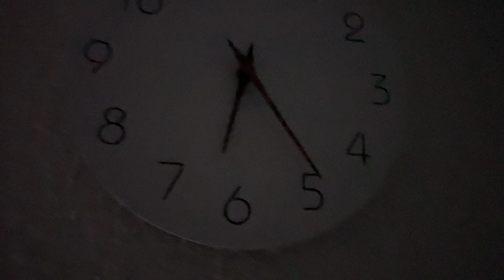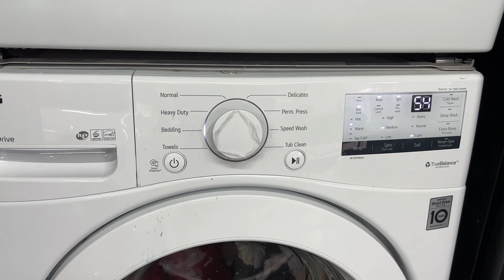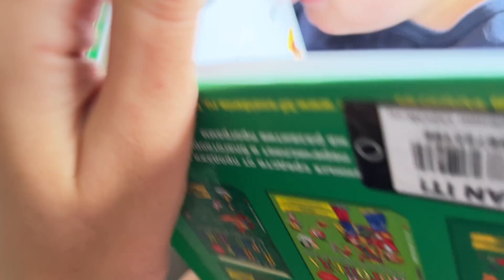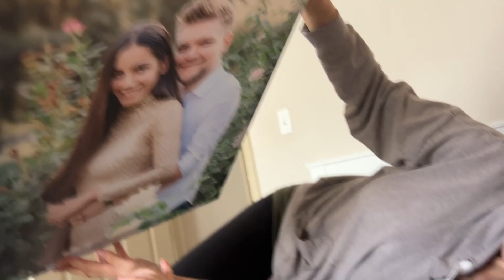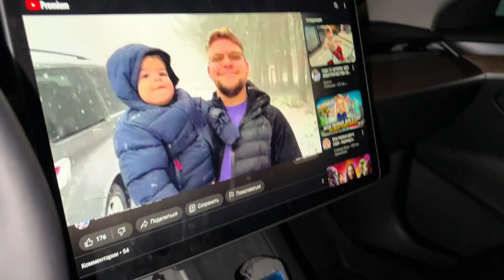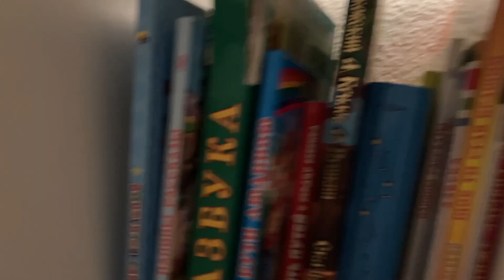США 🇺🇸 ЮНЫЙ САДОВОД